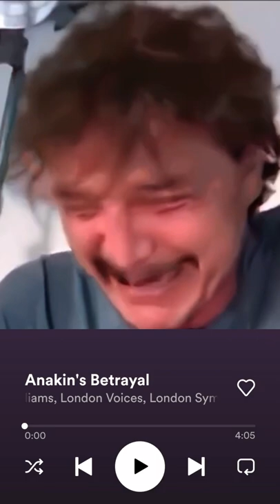Star Wars Music Be Like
Big thanks to my Channel Members/Patron's
MelonMan715
Oleg Foxx
Erin Mallicoat
ShiftyWolf117
hayofstack